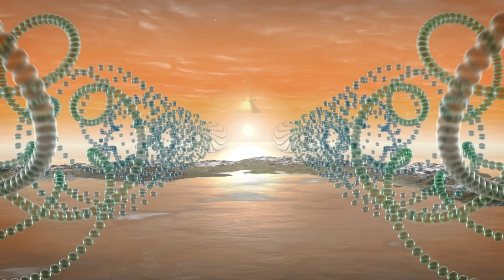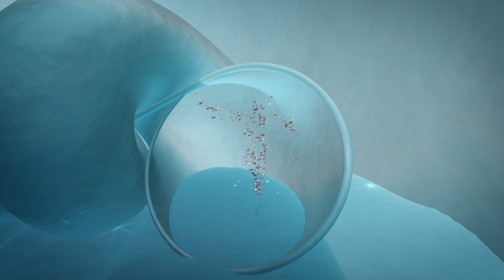Lichtmond Красивая компьютерная графика с красивой музыкой